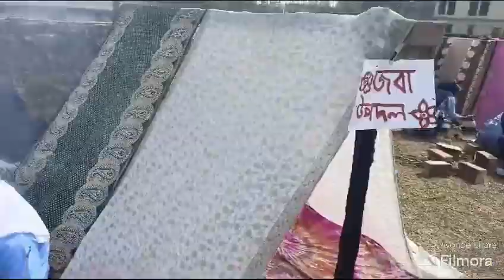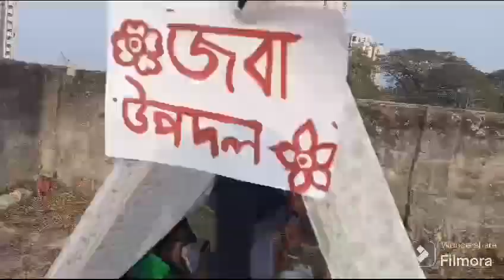বাড্ডা রেসিডেন্সিয়াল হাই স্কুল স্কাউট গ্রুপের নবাগত স্কাউটদের দীক্ষা অনুষ্ঠান।